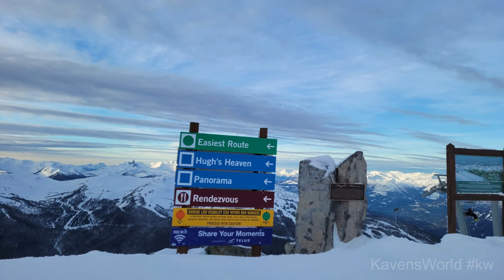Family Skiing Whistler January 19 2021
I'm Kaven, Welcome to my world of

Rides & Attractions ,

Family Adventures ,

Product  Reviews ,

Dash Cams ,

Video Games &

Mystery Box's

Kaven